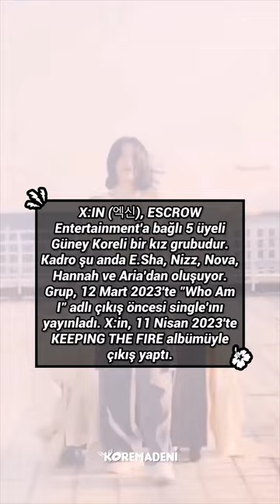X:IN grup tanıtımı @xin.official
X:IN dinler misiniz 🫶🏻
[🖤]Sen yoksan bir kişi eksiğiz 💎